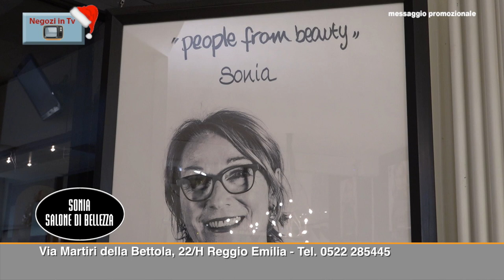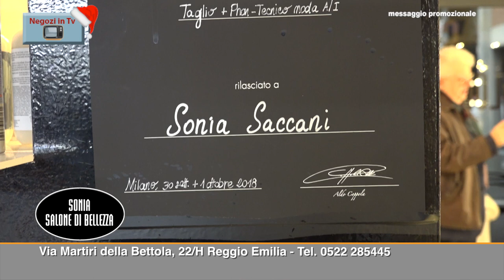NEGOZI IN TV SONIA SALONE DI BELLEZZA SPECIALE FESTE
Sonia salone di bellezza Speciale Feste
Trisha Manilas
Riprese Montaggio audio e video Elisa Paderni